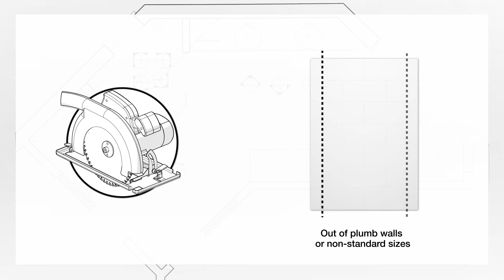DreamStone Backwall Product Video